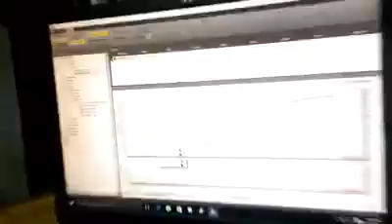LILEVO 874 awhp, 48psi PTE 6466